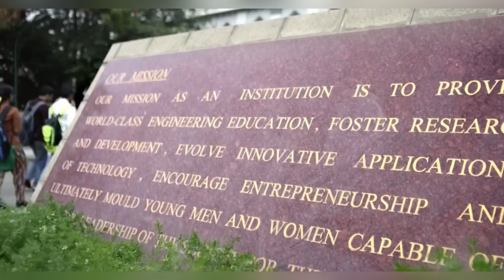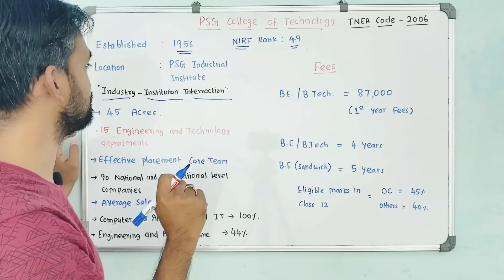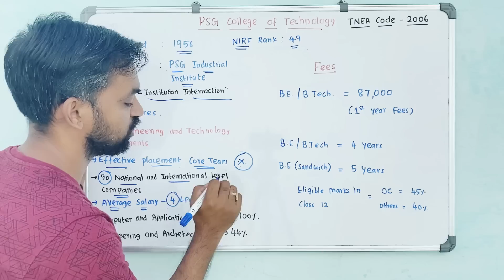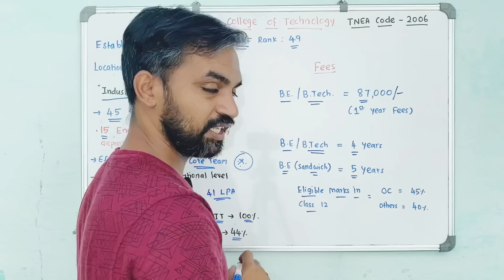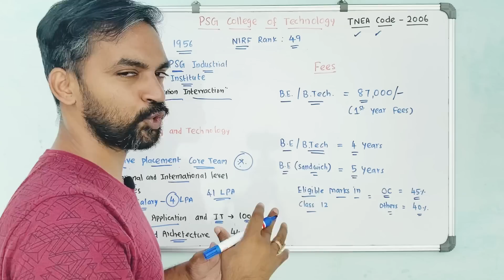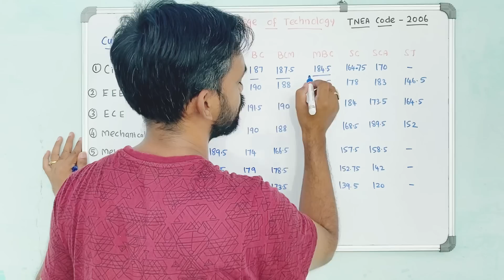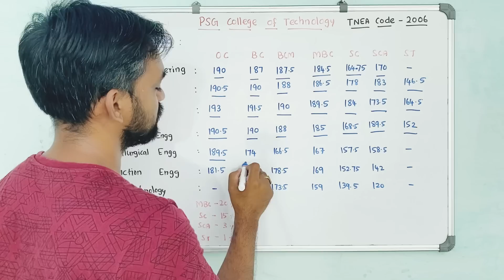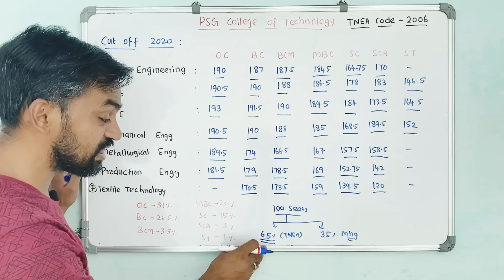PSG college of Technology Coimbatore | PSG Engineer college cut off | Placement | Salary